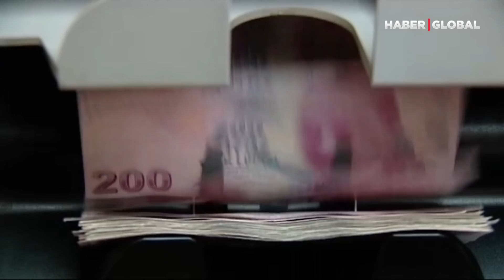"Vahim İddialar Var" AK Parti'den Flaş Ekrem İmamoğlu Açıklaması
AK Parti Grup Başkanvekili Cahit Özkan önemli açıklamalarda bulundu. Özkan İBB'ye teftiş ile alakalı, "Vahim iddialar var, hukuki takibini yapmak Anayasal görev" dedi.